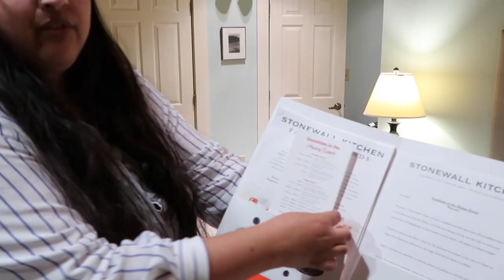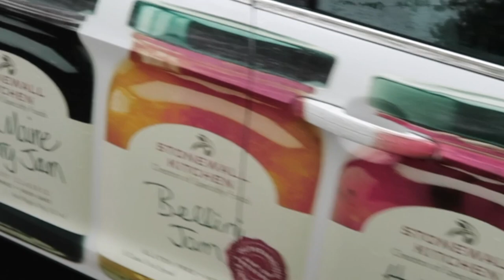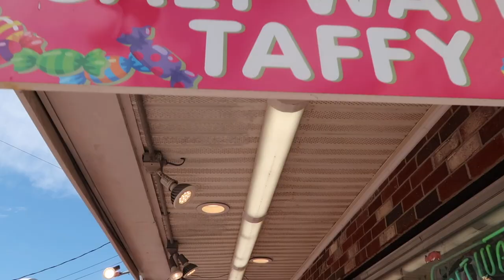STONEWALL KITCHEN INVITED ME TO THEIR HEADQUARTERS!!! || Vlog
Hey everybody! Last week I had the pleasure to travel to York, Maine and visit the headquarters of Stonewall Kitchen! It was AMAZING! I met great people and learned so much about this incredible company!
Stonewall Kitchen not only sells DELICIOUS products but they also have a Cooking School and we had the opportunity to enjoy an insanely delicious 3 course meal, they have a beautiful garden & Cafe. Thank you to the amazing Margaux Maertens, the communications Specialist for the invitation and the GREAT hospitality! It was a tip I’ll never forget!